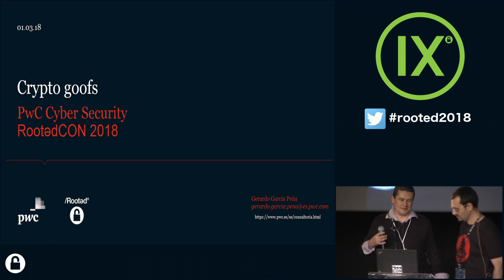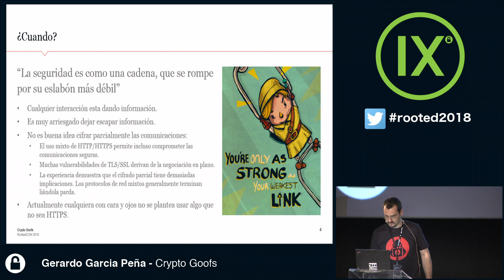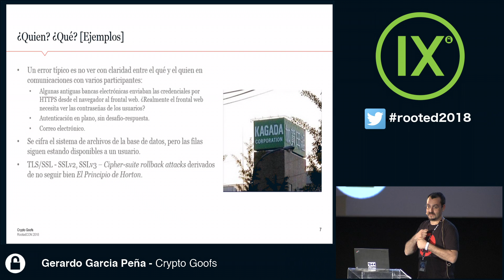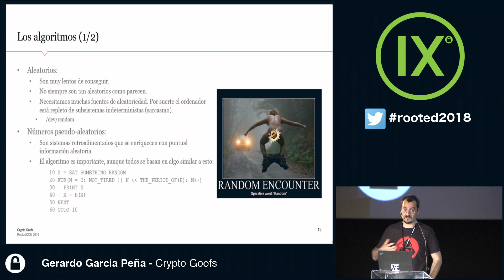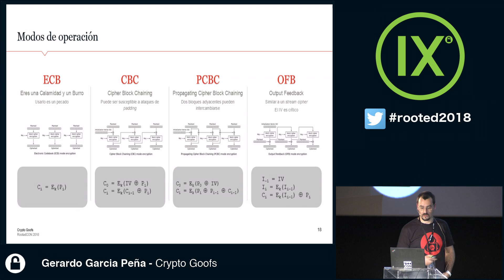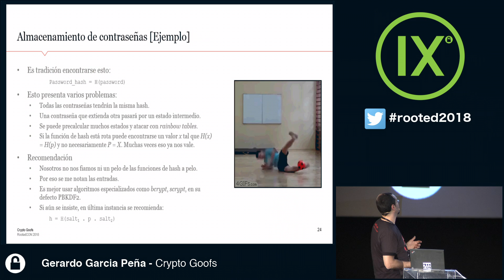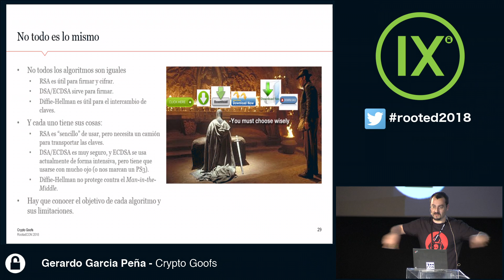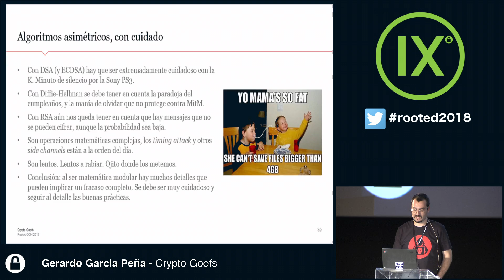Gerardo García Peña - Crypto Goofs [RootedCON 2018 - ENG]